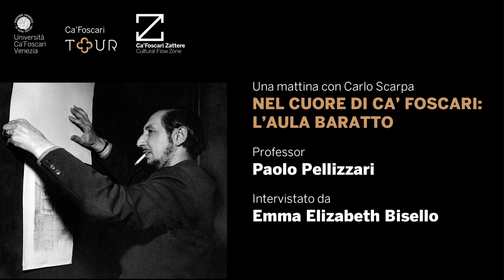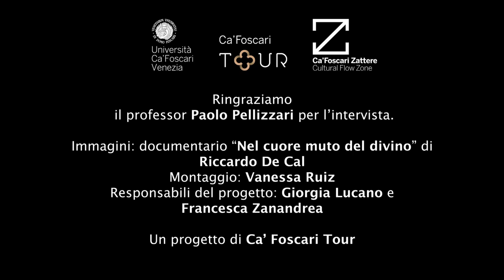Nel cuore di Ca' Foscari: l'aula Baratto - Una mattina con Carlo Scarpa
Terzo appuntamento della rubrica online dal titolo "Una mattina con Carlo Scarpa". In 4 appuntamenti con cadenza settimanale le guide del Ca' Foscari Tour intervisteranno, via Zoom, quattro studiosi del rinomato architetto. Le interviste sono realizzate in collaborazione con Fondazione Querini Stampalia, FAI-Negozio Olivetti e l'Università Iuav di Venezia. In ogni puntata uno specialista, rappresentante di uno degli Enti coinvolti, ci parlerà di Carlo Scarpa e degli interventi dell'architetto nelle strutture di riferimento di ciascuno. Nella puntata di oggi la nostra guida Emma Elizabeth Bisello intervisterà il professore di Ca' Foscari Paolo Pellizzari, profondo conoscitore di Scarpa e curatore del film "Nel cuore muto del divino", documentario che riprende la nostra bellissima Aula Baratto.